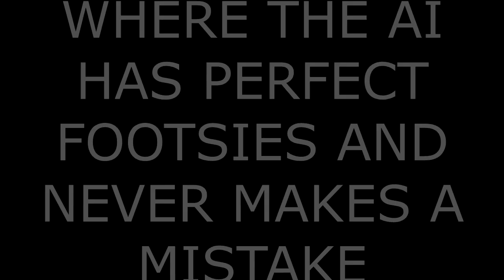SFV Hard Survival Mode - The natearistata experience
This mode is literally the worst.